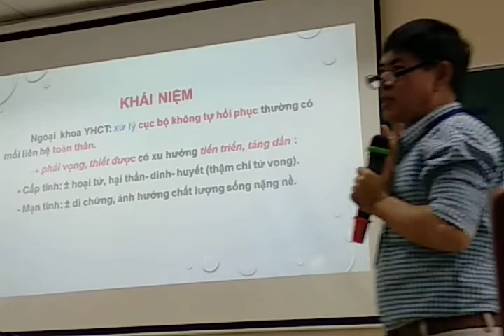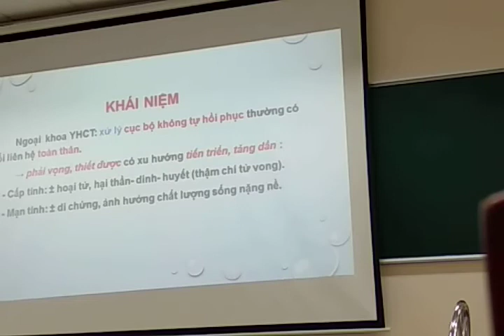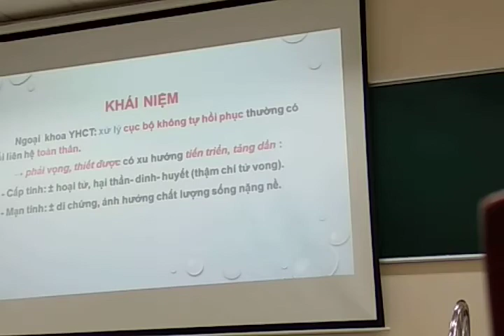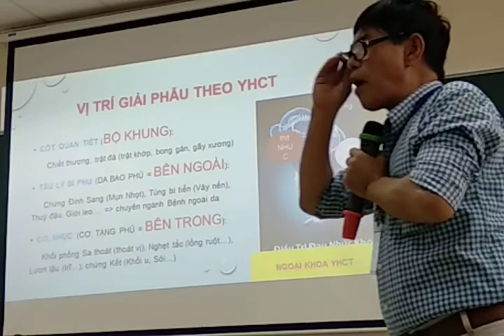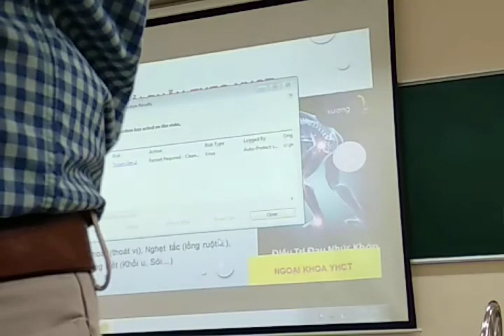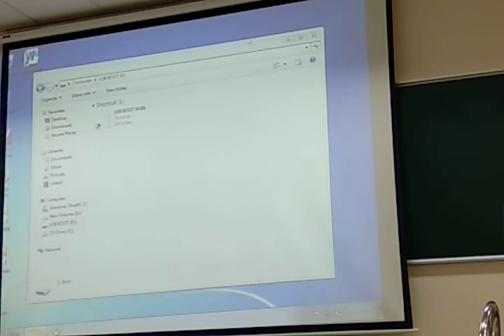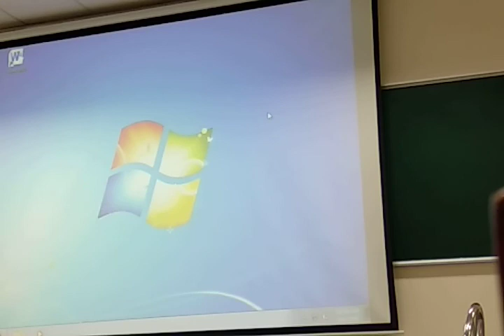ĐC NGOẠI KHOA 1